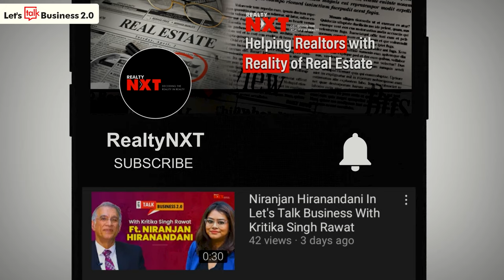Niranjan Hiranandani Talks On Importance Of Technology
In this episode of Let's Talk Business 2.0 Dr. Niranjan Hiranandani, Co-Founder & MD, Hiranandani Group interacts Kritika Singh Rawat, CEO, RealtyNXT about ChatGTP, MetaVerse, Technology used by Hiranandani, and much more